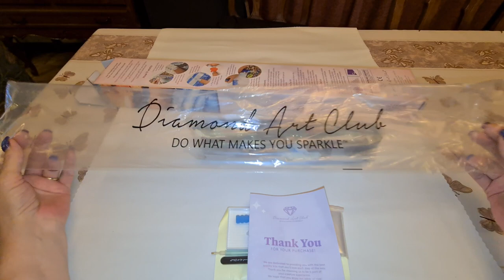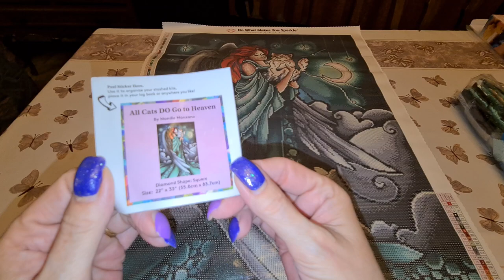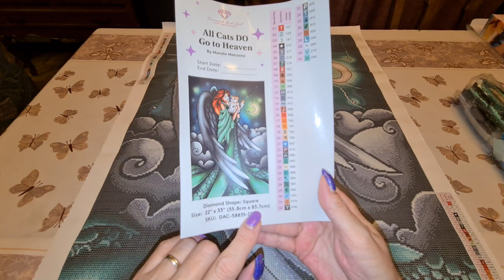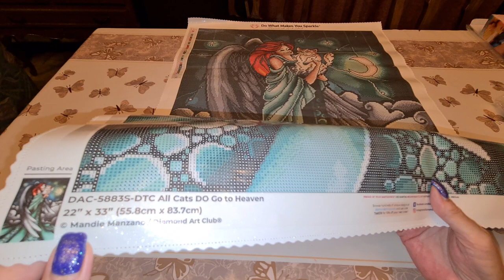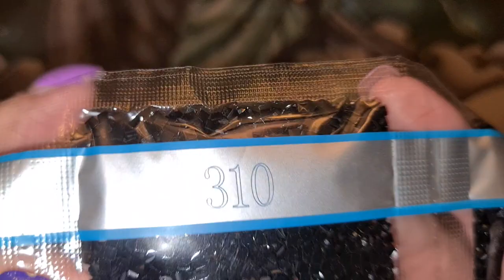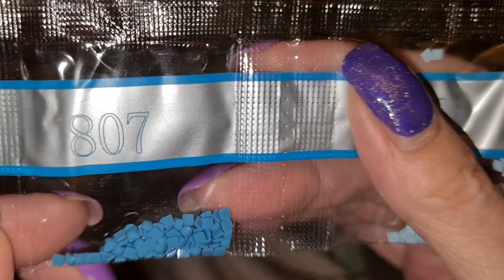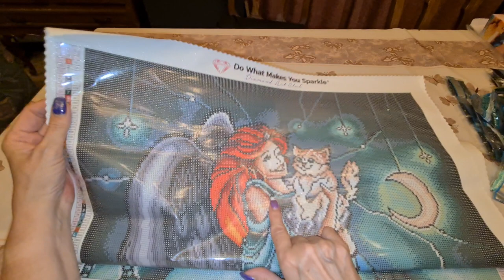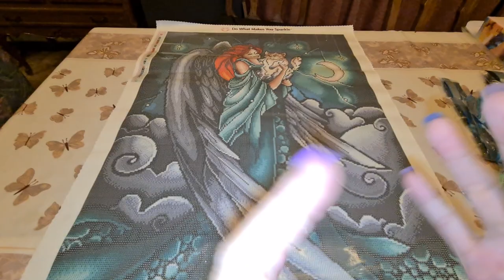It's an emotional unboxing for me. All Cats DO Go To Heaven by Mandie Manzano - Diamond Art Club.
DIANE10

You save $10 off your first order!!!

1. Use - diane10 - to dave10% off at Rose Proffitt Creations